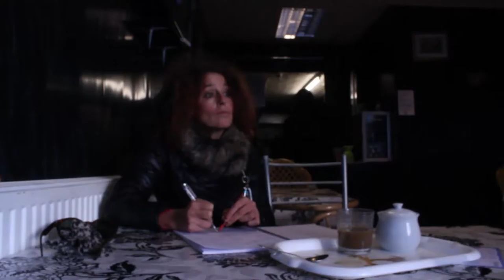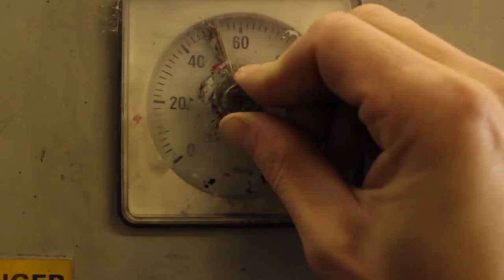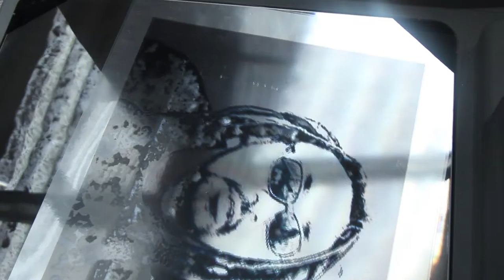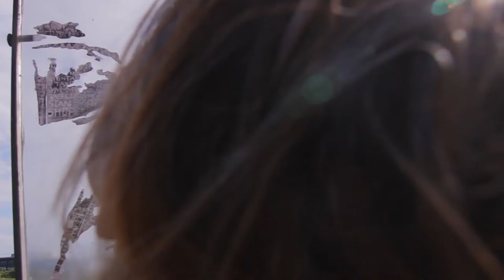BOSCH: WITH PASSING SHIPS